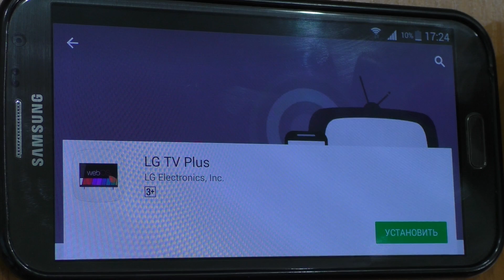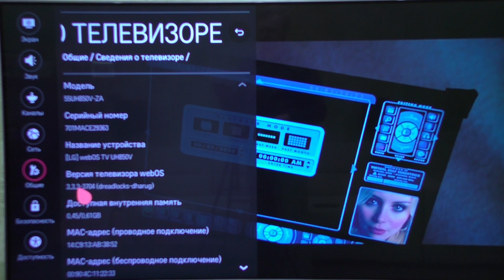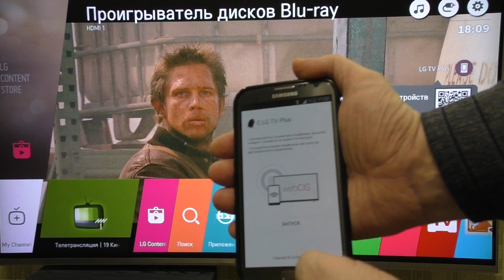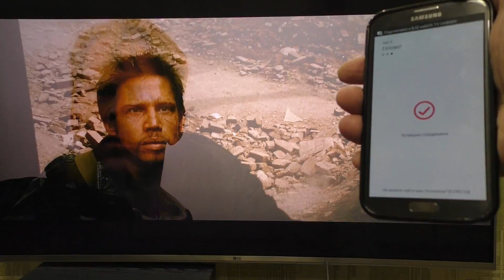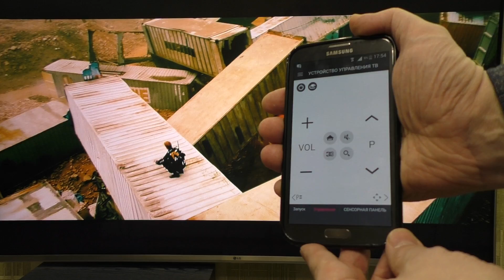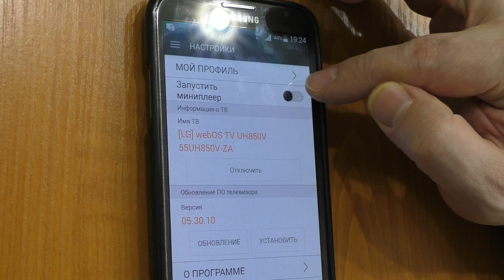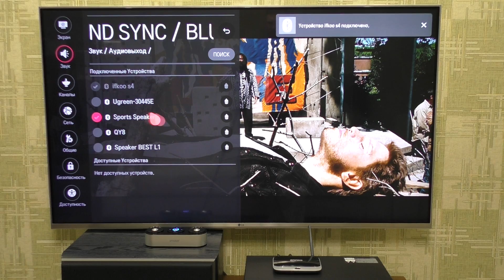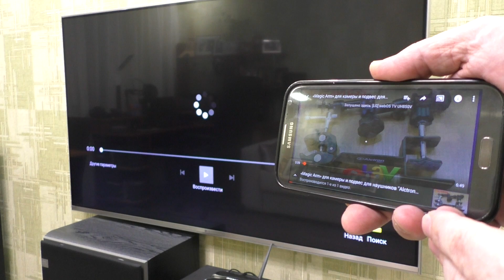LG TV Plus для управления телевизором LG webOS 3.x с помощью смартфона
◄Купить электронные запчасти к телевизору "LG 55UH850V" на eBay